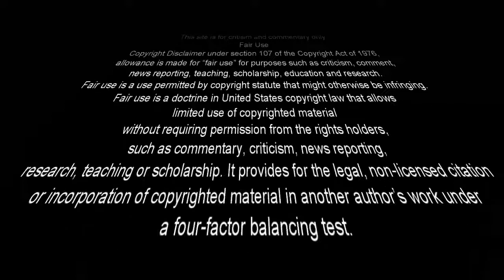Anthro Amine: Cannon Busters Review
Hi my Ramlets thank you so much for watching todays video and as always don't forget to like this video and subscribe to my channel for more 90s and Anime content.

Also Don't forget! When I reach 100 subscribers I will be doing a very special giveaway just for my subscribers so spread the word!

Intro and Outro Songs: Cassidy Civet
Intro Animation: Orionis Animation
Outro Art: Nalu the catfish and Lucys Art